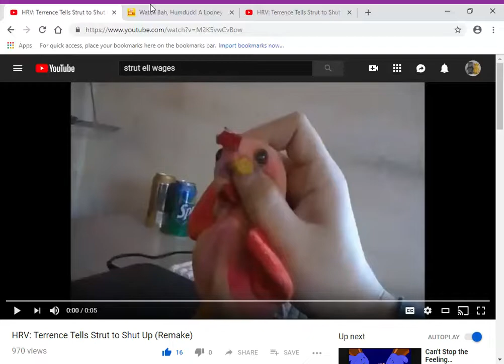CRV Daffy Duck Tells Strut to Get Out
here's my 2nd strut video

clips/years/companies
beanie babies 2 (@2011 drew g. productions)
bah, humduck! a looney tunes christmas (@2006 warner bros)